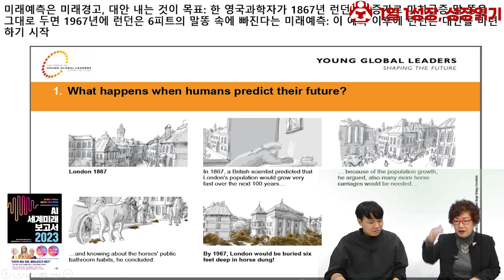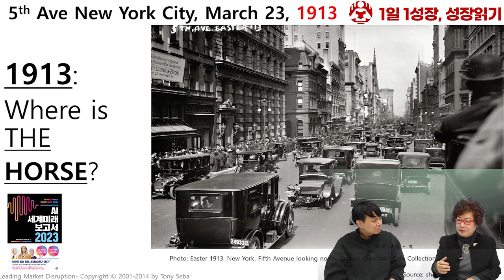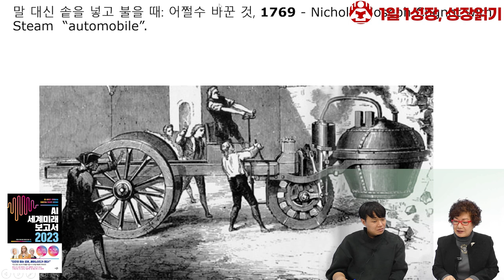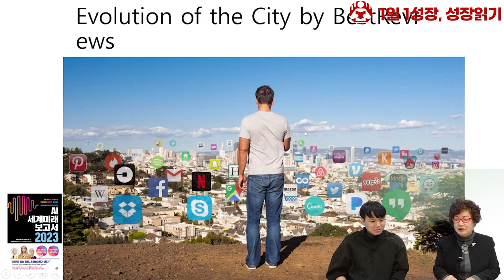세상은 우리의 생각보다 더 빠른 속도로 변화하고 있습니다 (feat. 전기차 시대) I 박영숙 1부